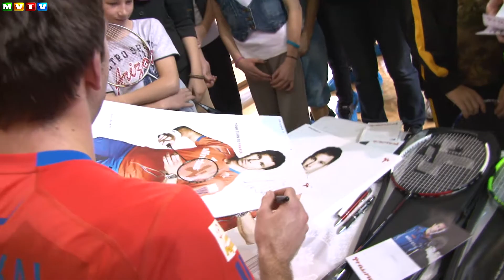Badmintonu v Aši se rýsuje budoucnost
Volejbalový klub Aš s velkou slávou odstartoval novou epochu svého působení. Badminton, který klub používal jako doplňkový sport, se rozhodl nabídnout i široké veřejnosti. Jeden z nejlepších českých badmintonistů Petr Koukal začátek tohoto sportu v Aši pokřtil.